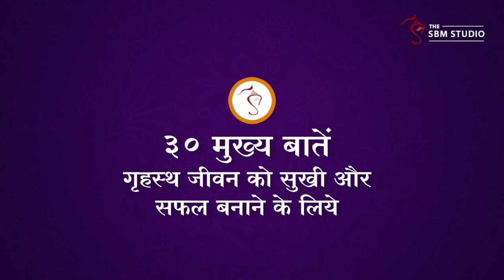30 मुख्य बातें गृहस्थ जीवन को सुखी और सफल बनाने के लिये | HD | Sant Shri Asharamji Bapu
30 mukhya baatein gruhastha jeevan ko sukhi aur safal banane ke liye

सत्संग के मुख्य अंश:
* जानिए भगवान जब आप के ऊपर प्रसन्न होंगे तो आपको क्या मिलेगा... अगर आपको भी मिल रहा है यह तो समझें ईश्वर की आप पर कृपा हो रही है...
* नींद से उठकर बस 2 मिनट यह सुलभ प्रयोग करोगे तो सीधे भगवान की शरण जाओगे ...
* गृहस्थी में रहकर भी अपने अन्तर्यामी के ज्ञान को पाना है तो कौनसे धर्म का और कैसे आचरण करें ?
 जानिये वे ३० बातें पूज्य बापूजी के श्री वचनों से...

Ref B-BG0D